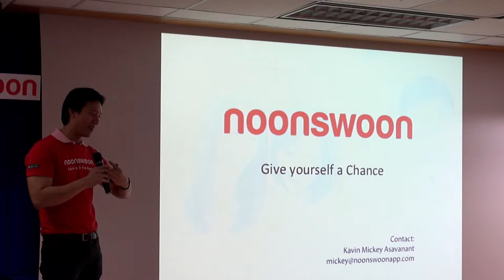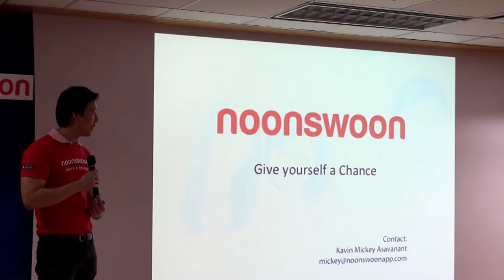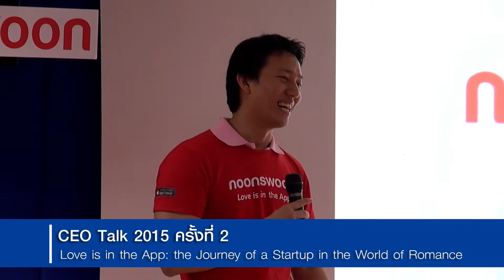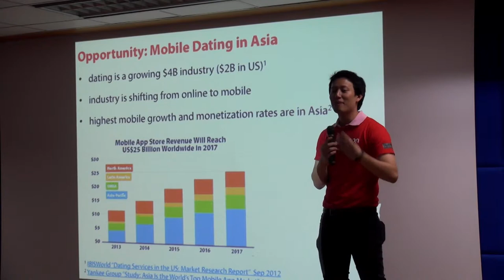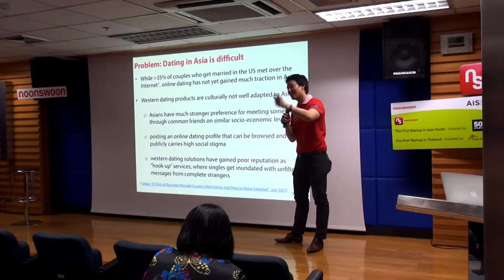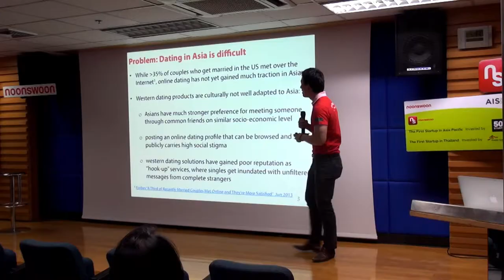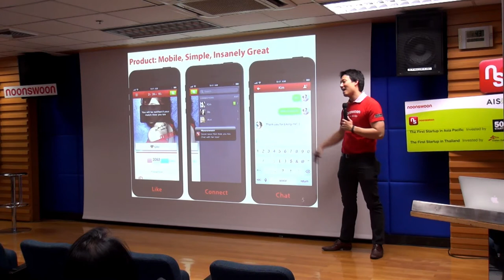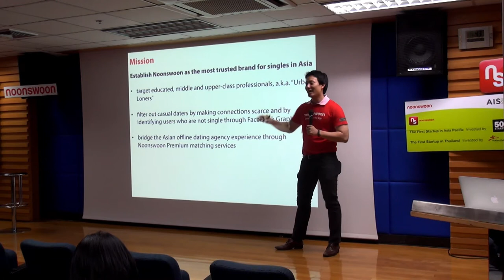CEO Talk ตอน Love is in the App: the Journey of a Startup in the World of Romance (1/6)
CEO Talk ตอน “Love is in the App: the Journey of a Startup in the World of Romance” โดย คุณกวิน อัศวานันท์ กรรมการผู้จัดการ บริษัท นูนสวูน จำกัด (Noonswoon Co., Ltd.) วันศุกร์ที่ 6 กุมภาพันธ์ 2558  ณ ห้อง 110 ชั้น 1 อาคารสำนักงานกลาง อุทยานวิทยาศาสตร์ประเทศไทย